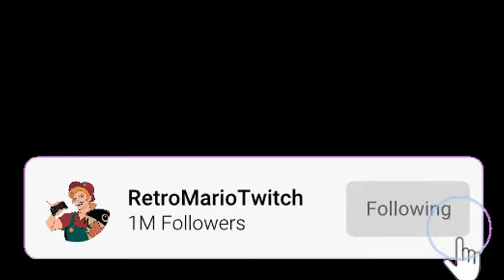"Do You Have Time To Chat?~" [Jeff The Killer ASMR/Audio Roleplay]